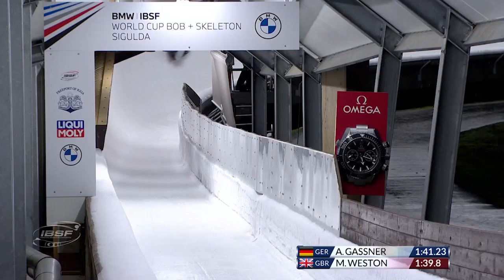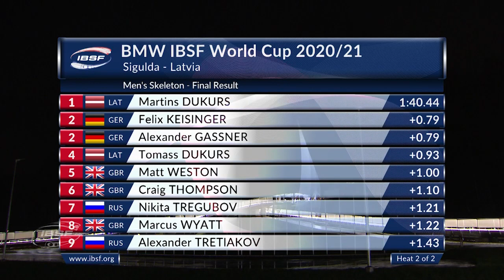Martins Dukurs claims his 55th World Cup victory | IBSF Official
Skeleton title holder Martins Dukurs (LAT) opened the BMW IBSF World Cup 2020/2021 with World Cup victory number 55. Two athletes took the secondo place: Junior World Champion Felix Keisinger and Mixed Team World Champion Alexander Gassner (both GER) had the same overall time after the two runs.